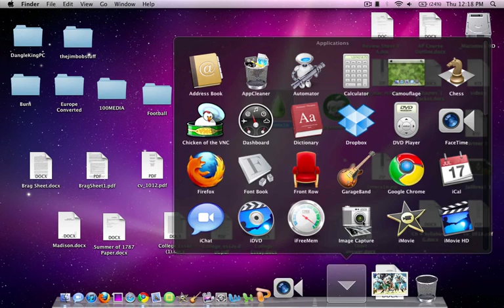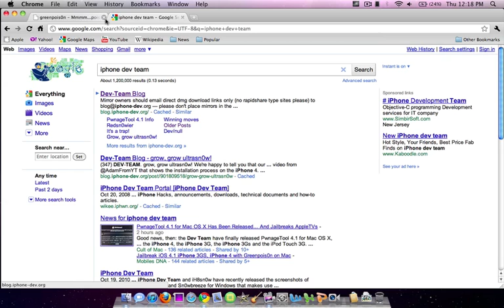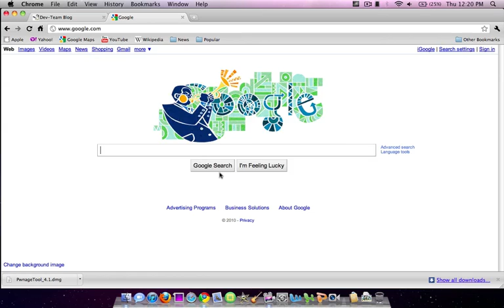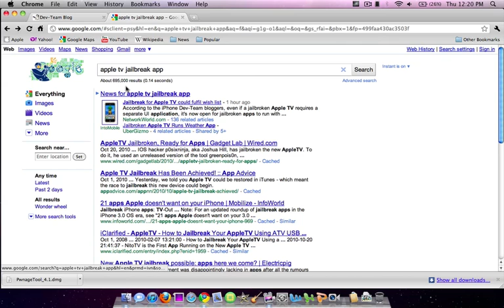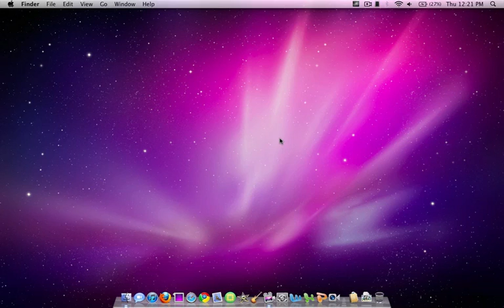Jailbreak iOS 7, 6.1, 6, iOS 5, 4.1 AppleTV, iPhone, iPad, iPod Touch! First Official Jailbreak App!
iPhone 5, iPad Mini, iPod Touch 5, iPad 4, All Guides Here:

iOS 4.1 Jailbreak: Watch this video you are watching for more information!

Lower than iOS 5 Jailbreak and not 4.1? Just update to a more recent firmware, or search my channel for a guide. (iPhone 3gs, iPhone 4, iPhone 4S, iPod Touch, iPad 2, iPad 3, etc).

In this specific video, I teach you how to jailbreak 4.1 Apple TV, iPhone 4, iPod Touch 4, iPhone 3gs, iPod Touch 3g, and iPad with PwnageTool, Greenpois0n, and Limera1n for mac. I also overview first jailbreak app for AppleTV.